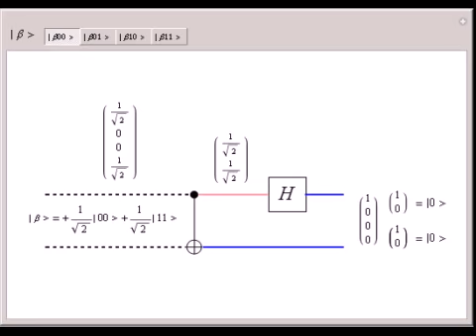Measuring Entangled Qubits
Select one of four input qubit states, each of which represents one of the Bell basis states, a type of entangled qubit pair. The quantum circuit performs a CNOT operation on the entangled pair of qubits, and then a Hadamard operation on the upper qubit...

Contributed by: Brad Rubin